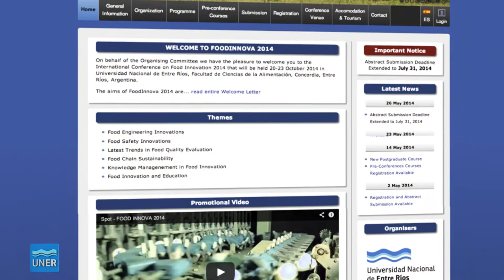Food Innova 2014 del 20 al 23 de octubre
Facultad de Ciencias de la Alimentación, de Concordia.